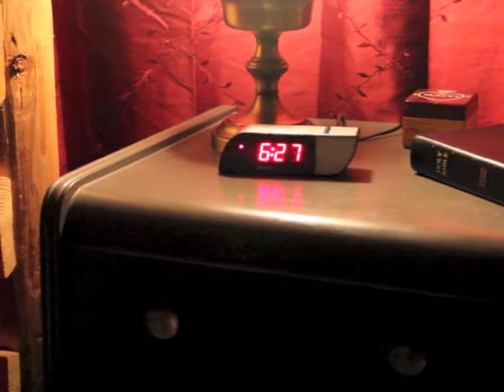Sam's Surprise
Happy Birthday